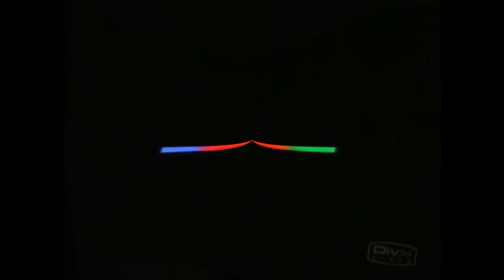[#336] Messing Around With Logos | Episode 244 | BBC (1990)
Effects on the 1990 BBC logo.